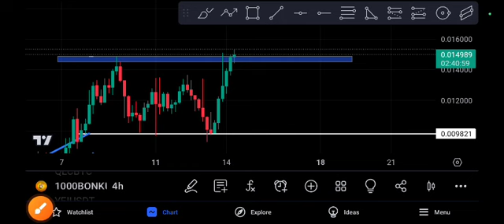1000BONK coin Next Target! Bonk Price Prediction